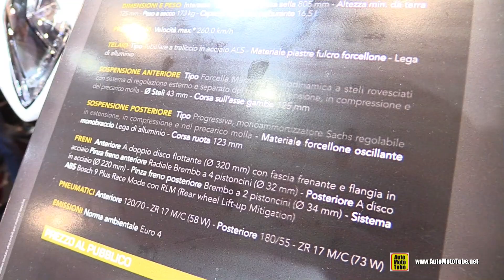2017 MV Agusta F3 675 - Walkaround - 2016 EICMA Milan